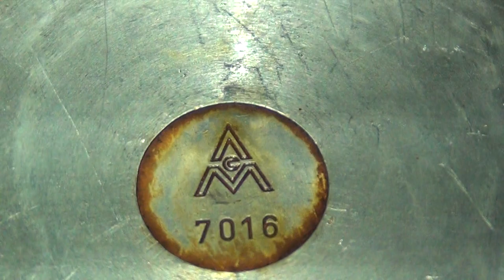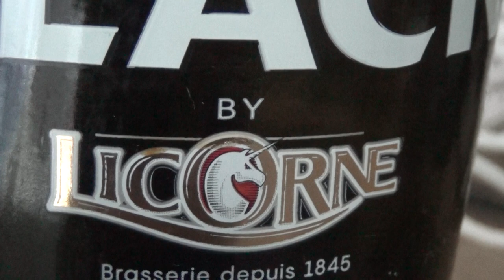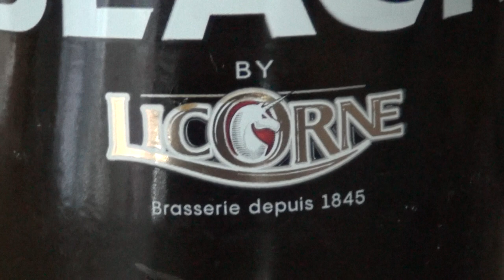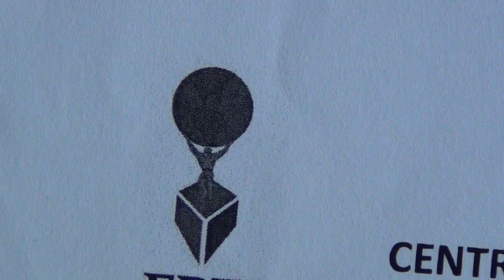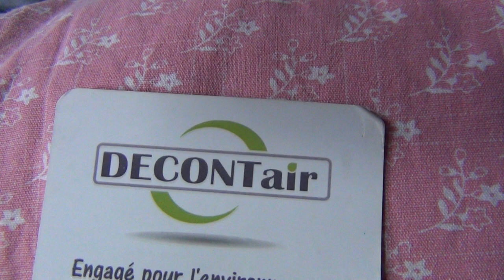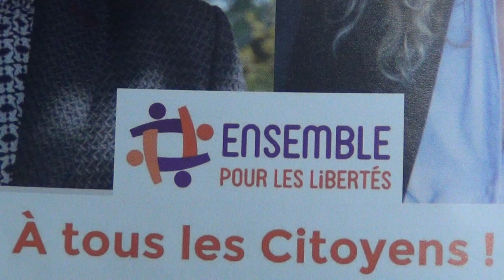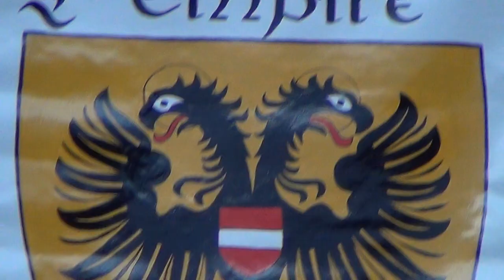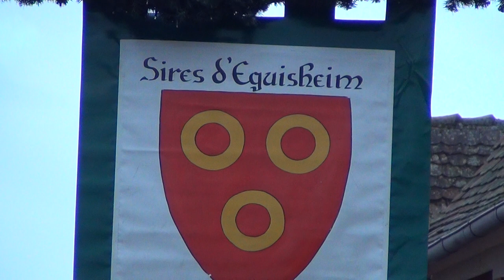Anti-Constitutional: German Police patrolling the streets of France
Why is the German Police patrolling in France? The new EU laws are basically against the French constitution of a sovereign nation allowing an armed and uniformed foreign power patrolling the streets of France and with full jurisdiction enabling to arrest any French national by the German Police in the Frenchman's "own" country. As Mr Hitler said: one Police, one EU Empire and one Technocracy. This is how, the ones in charge are making the French people understand, that France as a once sovereign nation has been dissolved. And you better get used to it!